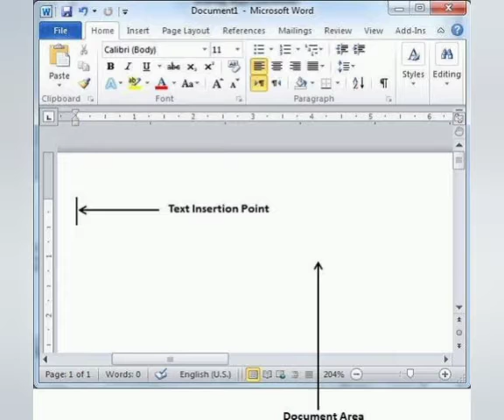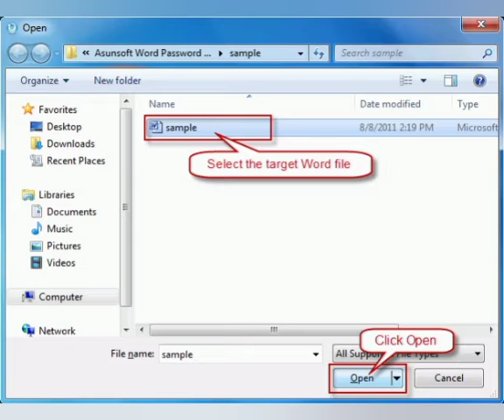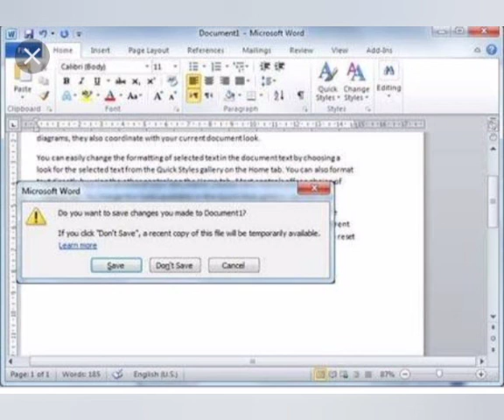How To Open An Existing Document In Word? How To Close Word?